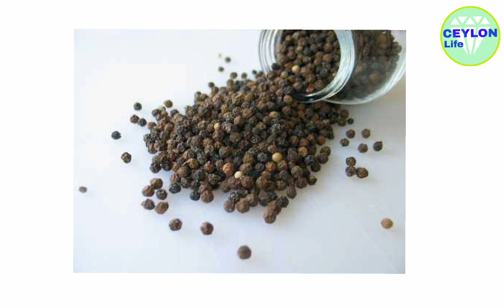The best business to start at this time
කොරෝනා ව්‍යාප්තියත් එක්ක ලෝකෙම ආර්ථිකය පහත වැටිලා තියෙන්නේ මේ වෙනකොට.ලංකාව කියල වෙනසක් නෑ.නමුත් මේ තත්වෙ ඒ කියන්නෙ කොරෝනා පහව යන්කොට ලෝකෙම ආපහු කලින් තත්වෙට එනවා.ලංකාවෙත් විදේශ වෙළදාම නැවතත් ආරම්භ වෙනවා.අන්න ඒ වෙලාවේ කරන්න හොදම ව්‍යාපාර අවස්ථාක් තමා ගම්මිරිස් ව්‍යාපාරය

තාමත් මගේ you tube channel එක subscribe කරල නැත්තම් subscribe කරල එකතු වෙන්න.ඒ වගේම මාව subscribe කරපු හැම දෙනාටත් ගොඩක් ස්තූතිවන්ත වෙනවා.ව්‍යාපාරයක් කරන්න ඉන්න වගේම ව්‍යාපාරයක් කරගෙන යන අයටත් අවශ්‍ය තොරතුරු අපි හැමදාමත් ඔයාලට අරන් එනවා. ඒ් වගේම අද video ඒක හොදයිනම් Like කරන්න comment කරන්න.යාලුවන්ටත් බලන්න Share කරන්න.